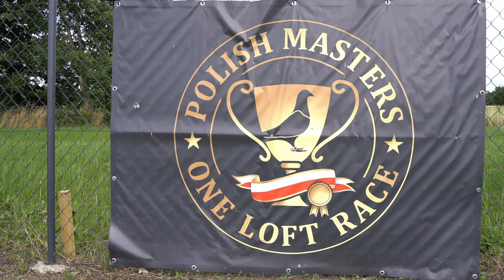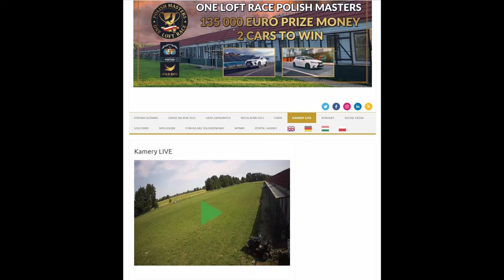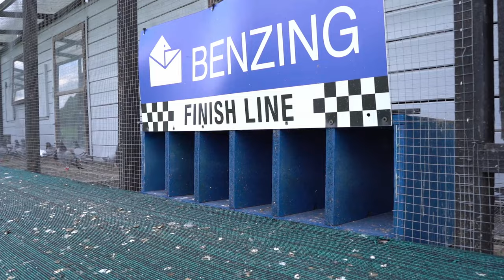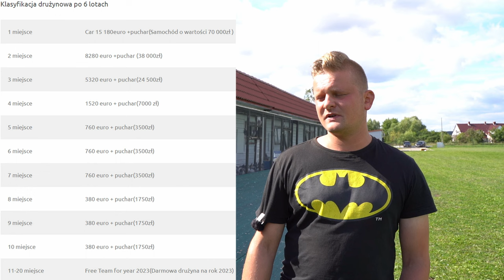OLR POLISH MASTERS - Edycja 2022! | Przed startem sezonu!